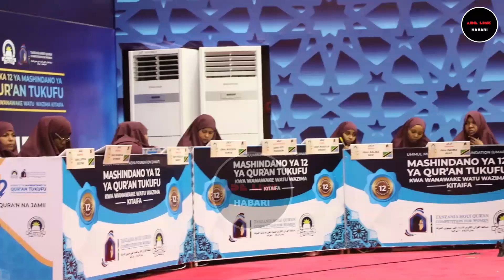WASHINDI WOTE WA MASHINDANO YA QUR'AN YA WANAWAKE NA ZAWADI ZOTE